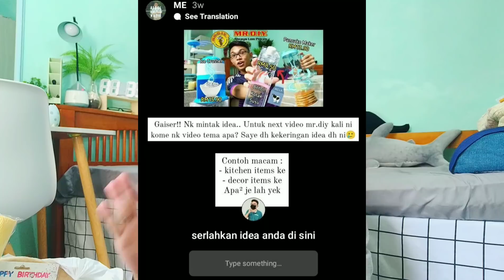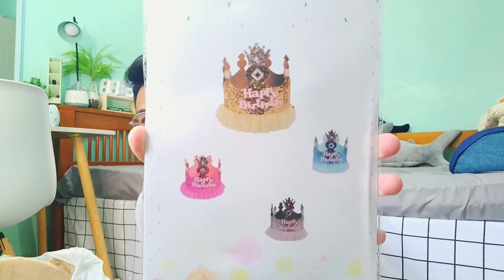MR.DIY HAUL Episod 16 | DECORATION ITEMS!! SEMUA LAWO² 🤤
Terima kasih sebab sudi tengok video ni 😁. Sangat² dihargai. Terima kasih sekali lagi 😇.

00:00 Intro
01:40 Start Haul

S I M P L E  Q & A
Orang mana  : Perak
Umur brapa   : Rahsia
Edit guna       : App InShot
Record guna : App Open Camera
Camera apa  : Phone Vivo V7
Mic. beli kat  : Shopee👇🏻

(15.8k)